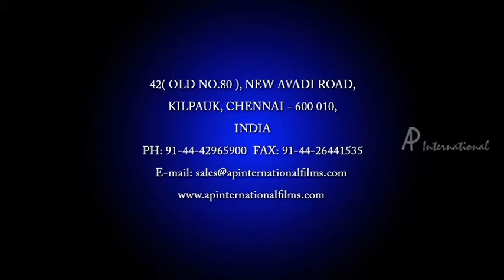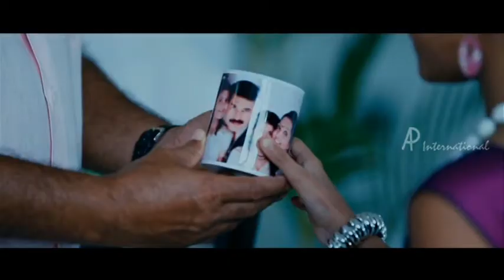The Train Malayalam Movie | Naavoru Song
The Train Malayalam Movie

Starring : Mammootty, Jayasurya, Sheena Chohan, Sabitha, Jayaraj, Jagathy Sreekumar, Saikumar, Salim Kumar, Anchal Sabharwal